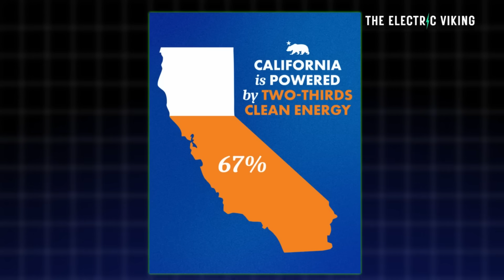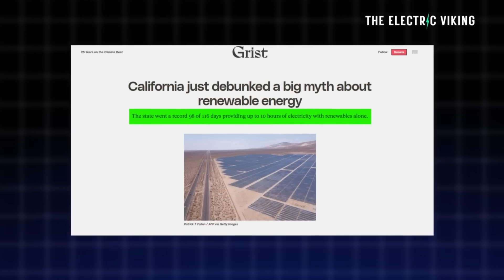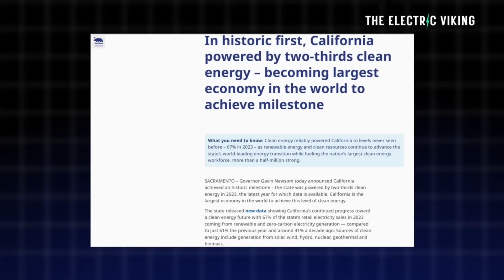How Solar + Batteries Are Killing Gas Power in California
California is witnessing a dramatic energy shift as solar power combined with large-scale battery storage rapidly replaces gas-fired plants. With record renewable output and plunging battery costs, the state is proving how clean energy can outcompete fossil fuels and reshape the power grid.